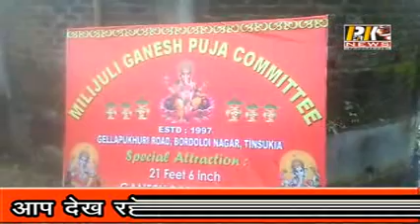peak news13th sept.2018